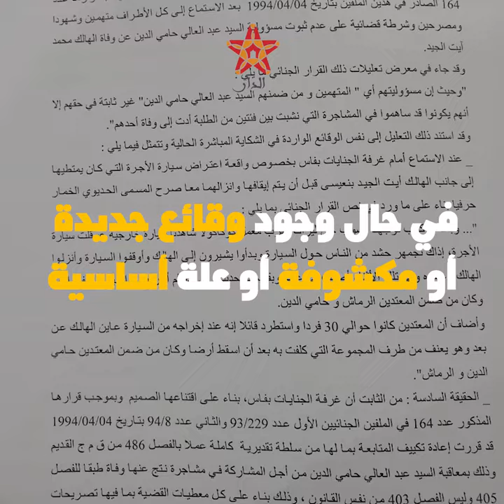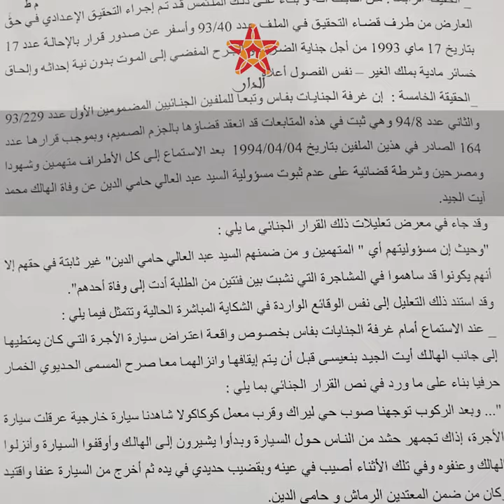دليل المحاكمة العادلة يفند تسييس متابعة حامي الدين